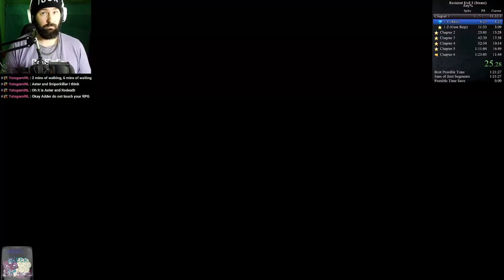New PB || 1:26:01 || Resident Evil 5 Any% NG+ Coop Speed Run || Markiobros & MrAdder